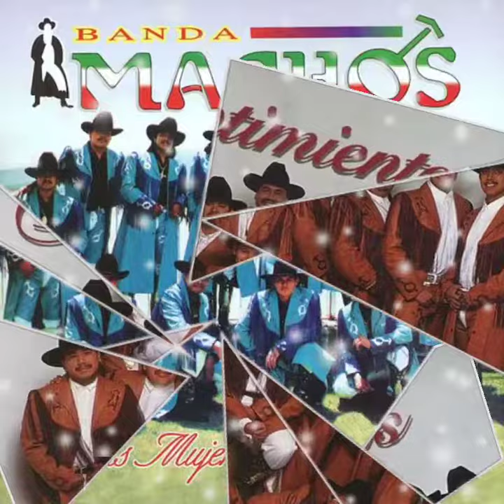Te Vas - Banda Machos (sergius tjbcmx)